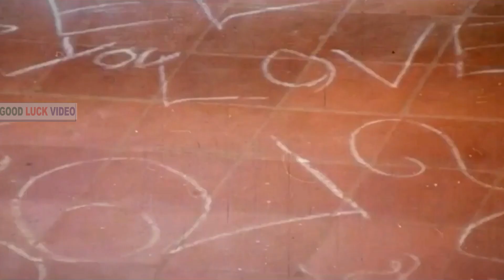சின்னப் பொண்ணு சின்னப் பொண்ணு பாடல் | Chinna Ponnu song | Malaysia Vasudevan, S. Janaki, Vani Jairam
சின்னப் பொண்ணு சின்னப் பொண்ணு பாடல் | Chinna Ponnu song | Malaysia Vasudevan, S. Janaki, Vani Jairam . Tamil Lyrics in Description  .
Movie : Aruvadai Naal
Song : Chinna Ponnu
Singers : Malaysia Vasudevan, S. Janaki, Vani Jairam
Lyrics : Gangai Amaran.
சின்னப் பொண்ணு சின்னப் பொண்ணு
கண்ணுக்குள்ள என்ன கண்ணு
சிந்து நதி அது தானா
சிந்துவதேனடி வீணா
யாரு செஞ்ச பாவம் எப்படித்தான் தீரும்

கண்ணுக்குள்ள என்ன கண்ணு

சொந்தம் எல்லாம் சொந்தம் இல்ல
பந்தம் எல்லாம் பந்தம் இல்ல
வந்த துன்பம் கொஞ்சம் இல்ல
இந்த நெஞ்சம் தாங்கவில்ல

ஒன்ன மட்டும் எண்ணி எண்ணி
உத்தமியா வாழ்ந்த கன்னி
பாடுறத பாக்கலையா
பாட்டுச் சத்தம் கேக்கலையா

கண்ணெல்லாம் வழி மேலே
கண்ணீரு நதி போலே

தங்க மனம் கொண்டவரே
தாலி ஒன்னு தந்தவரே
கண்ணீரு இனி வேணா
மாறாதோ துயர் தானா
நானும் வந்த வேள வாங்கிக்கிட்ட மால

கண்ணுக்குள்ள என்ன கண்ணு

ஆஅஆஅ..ஆஅ..ஆஅ..ஆஅஆ.

ஹா.ஆ..ஆஅ..ஆ..ஆஅ..ஆஅ..ஆஅ..ஆஅ..

எத்தனையோ ஜென்மங்களா
இஷ்டப்பட்டு சேந்திருந்தோம்
இப்ப நம்ம சொந்தத்துல
கண்ணு பட்டுப் போனதையா

கண்ணு பட்ட பாவத்த நான்
எண்ணி இப்ப வாடுறேனே
கண்ட படி ஒன்ன எண்ணி
காதலுல பாடுறேனே

நீ போட்ட ஒரு தாலி
என் வாழ்வில் ஒரு கேலி

தங்க மனம் கொண்டவரே
தாலி ஒன்னு தந்தவரே
கண்ணீரு இனி வேணா
மாறாதோ துயர் தானா

கண்ணுக்குள்ள என்ன கண்ணு

நெஞ்சம் எல்லாம் ஒரு பாரம்
எப்போதும் விழி ஈரம்
யாரு செஞ்ச பாவம்
எப்படித்தான் தீரும்

ஹ்ம்ம் ம்ம் ம்ம் ம்ம்
ஹ்ம்ம் ம்ம் ம்ம் ம்ம்ம்